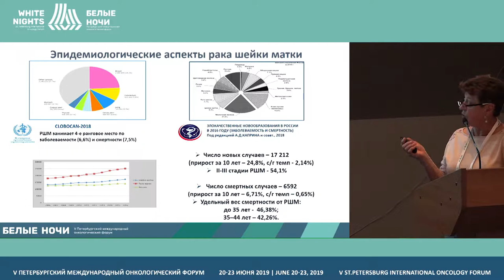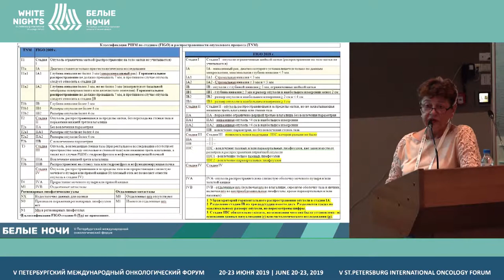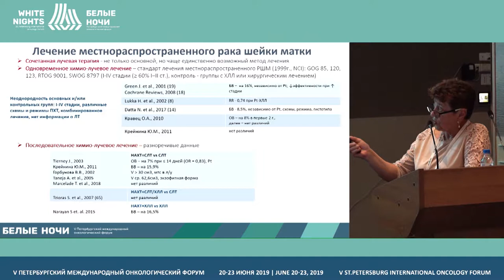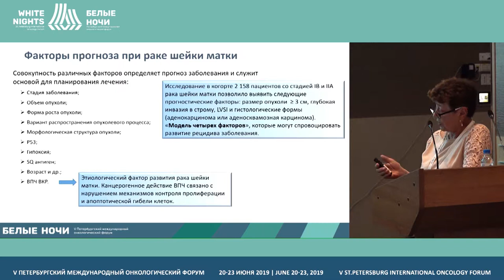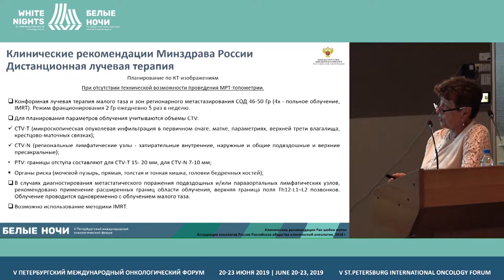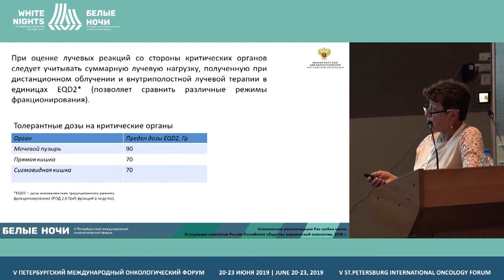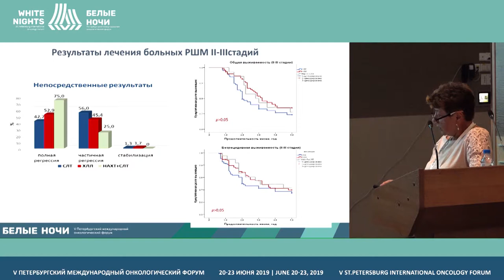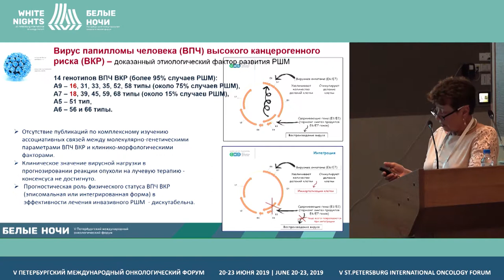Химиолучевая терапия рака шейки матки (Крикунова Л.И.)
Крикунова Людмила Ивановна, РНЦ им. А. Ф. Цыба - филиал ФГБУ«НМИЦ радиологии» Минздрава России, Москва